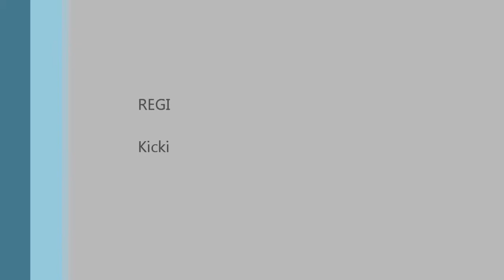Mässingshornet mars 24, 2011.wmv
Open Stage på Mässingshornet!
Richard Jacob, Sven Kaa Hedberg, Oscar Nilsson m fl!
Urdålig ljudkvalitet, men känslan finns ;-)